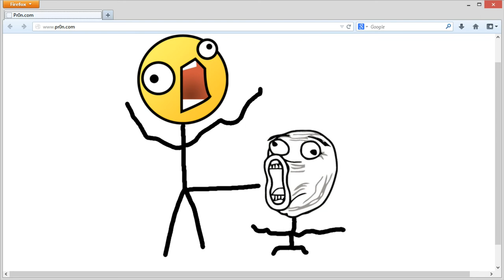Stupid Scapers - XP Waste! (RuneScape Machinima)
We will never sleep, 'cos sleep is for the weak. We will never rest, til' XP has been gained. (A cookie for whoever gets the reference)